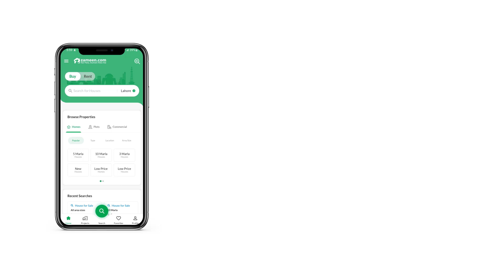10 MARLA HOUSE FOR SALE IN BAHRIA TOWN ISLAMABAD BAHRIA ENCLAVE ISLAMABAD